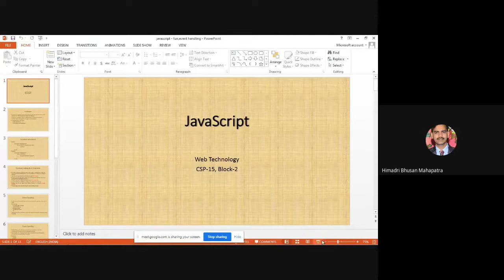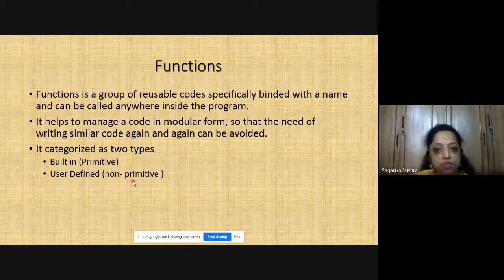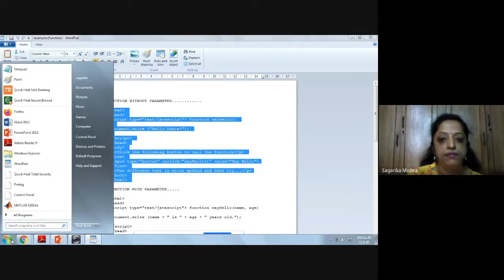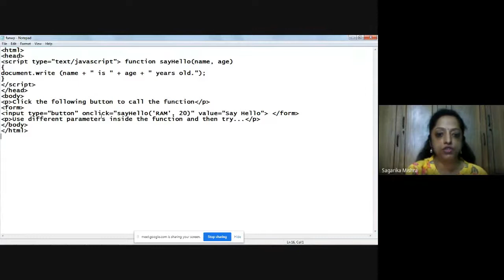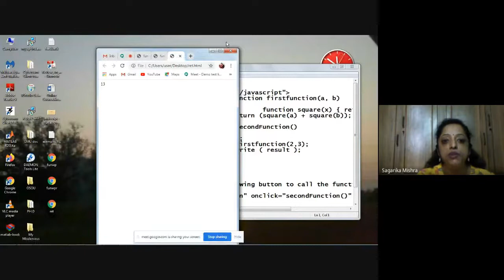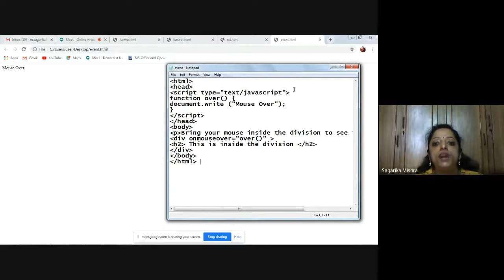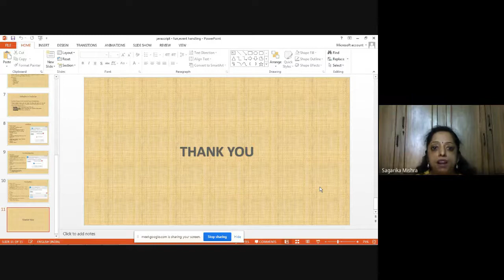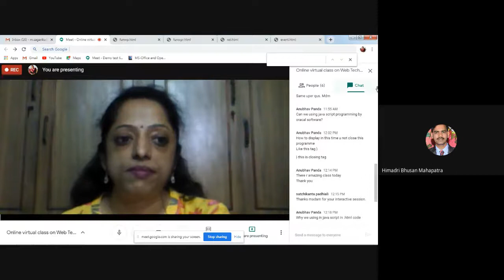Web Technology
PROGRAMME: 2ND SEM MSCS, 3RD SEM. PGDCS
COURSE: CSP 15